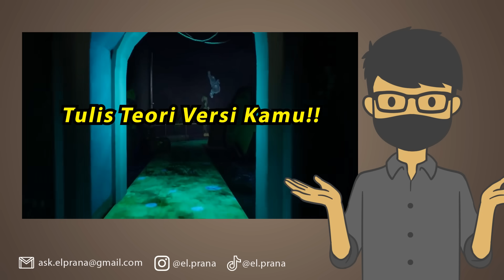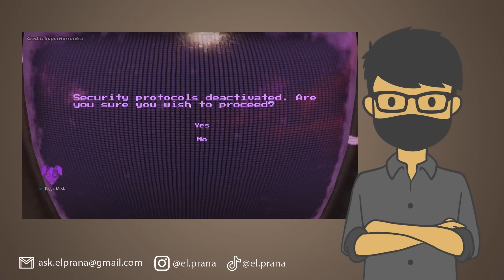KISAH NYATA RUIN FNAF SECURITY BREACH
Ada sebuah kisah kelam di balik game terbaru FNAF Security Breach RUIN

Follow Yuk!

EL PRANA
EL PRANA ALUR CERITA GAME
EL PRANA FNAF
FNAF
FNAF INDONESIA
FNAF SECURITY BREACH INDONESIA
FIVE NIGHTS AT FREDDY'S SECURITY BREACH INDONESIAFIVE NIGHTS AT FREDDY'S SECURITY BREACH: RUIN
DLC RUIN FNAF
FNAF RUIN
RUIN FNAF
ALUR CERITA LENGKAP FNAF SECURITY BREACH
TEORI DAN MISTERI FNAF SECURITY BREACH RUIN
KISAH NYATA FNAF
KISAH NYATA FIVE NIGHTS AT FREDDY'S
KISAH NYATA FNAF SECURITY BREACH RUIN
ASAL USUL GREGORY
ASAL USUL CASSIE GREGORY
MISTERI FIVE NIGHTS AT FREDDY'S RUIN
TEORI FIVE NIGHTS AT FREDDY'S RUIN